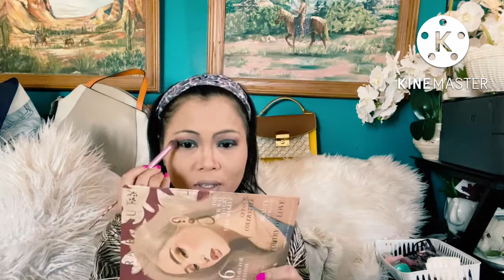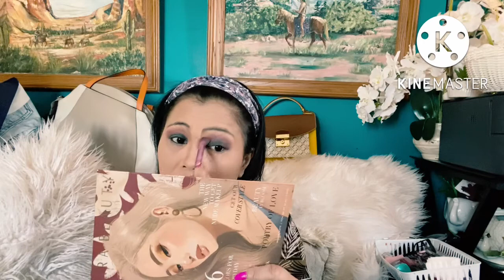Ambot ngano gyud ni smokey eye Nindot gyud😍